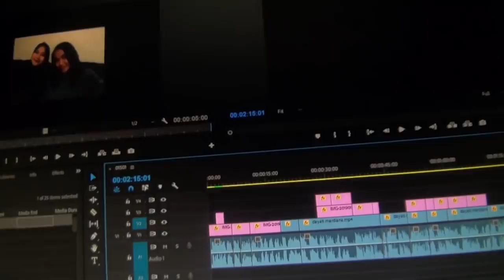SEKILAS TENTANG WA ODE MARDIANA!!! LIAT BAGIAN AKHIR...?? 😍😍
WA ODE MARDIANA BIASA MEMBANTU IBUNYA BERJUALAN SAYUR KETIKA PULANG SEKOLAH  DAN DIAH SEORANG YATIM,
JADI WA ODE MARDIANA BUKAN WA ODE  YANG PERNA IKUT KDI

WA ODE MARDIANA MASUK KE GROUP 9 KIRA-KIRA TAMPIL HARI KAMIS JANUARI TGL 24
IG : WAODE MARDIANA ATAU wd mardiana

MOHON BERPIKIRAN POSITIF

WA ODE MARDIANA DI BERIKAN KESEMPATAN BERNYANY BERSAMA TEMANNYA DIACARA SMADA PADA SAAT PERKENALAN SEKOLAH. DAN TERAKHIR ALUNAN SELURING DARI SALA SATU GURU TERBAIK SMA N 2 BAUBAU

MOHON MAAF FIDIONYA TERPOTONG
FILE MENTAHNYA UDAH TERHAPUS JADI AMBIL FILE JADINYA HEHEHEHHEH

MAAF FIDIO TENTANG WA ODE DI TAHAN DULU UNTUK SEMENTARA
TERIMAKASI

BARU PERTAMA JADI SUARANYA AGAK DITAHAN TRUS LAGI PILEK HEHEHHEHE